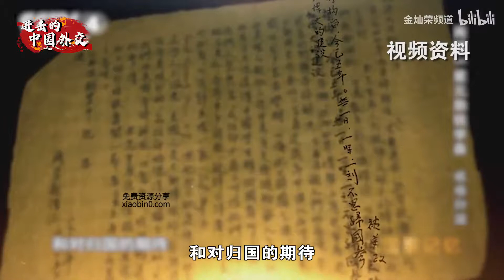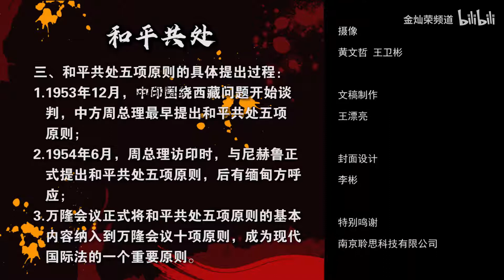金灿荣 - 进击的中国外交 05集：独立自主五项原则，新中国打破外交孤立